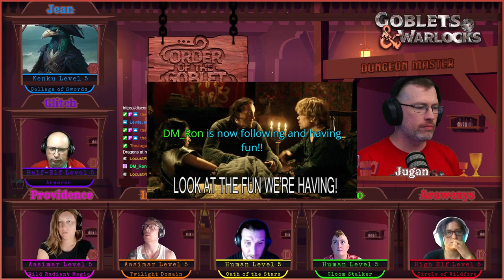The Vision | Order of the Goblet EP17 | Dungeons & Dragons Campaign [DnD 5e]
Episode 17 "Order of the Goblet" Campaign.

Intro & Outro Music: Order of the Goblet by Suno